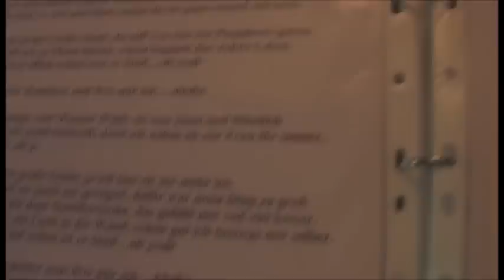Vienna - In der Kammer Acoustic Musik Video